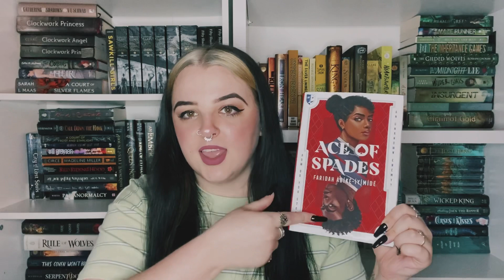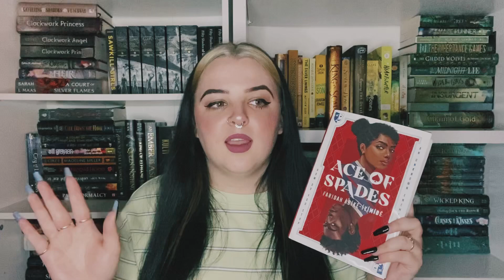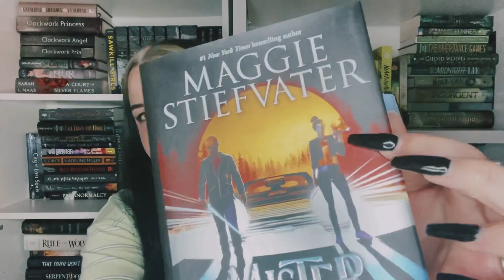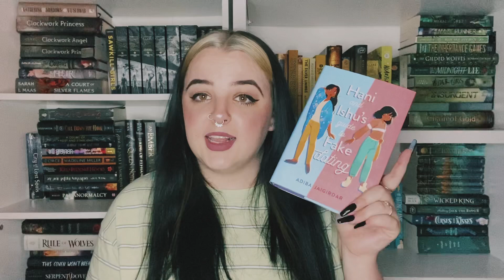may wrapup + june tbr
hey everyone ! today i’m back after a little break to talk about all the books i read in may, and all the books im planning on reading in june ! i hope this convinced you to put some new books on your tbr !!! oh, and happy pride ! don’t forget to like this video and subscribe to my channel !!!

— counting down with you by tashie bhuiyan

— all rhodes lead here by mariana zapata

— one of us is next by karen m mcmanus

— hands down by mariana zapata

— mister impossible by maggie stiefvater